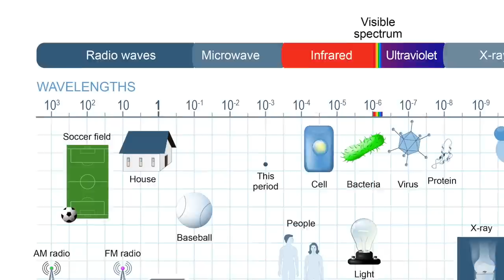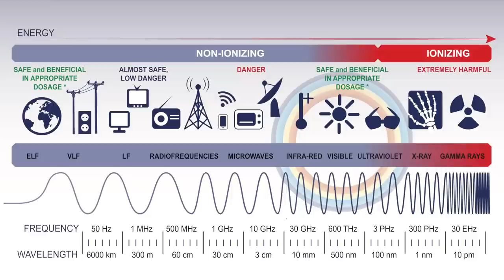Your Questions, Answered: Are Electric Cars Safe To Ride In With All That Electromagnetic Radiation?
We often get asked questions by our viewers -- and (although we can't answer them all) we do our best to answer them, either by commenting to the questions directly, firing off a quick email, or using the question as a topic for a video.

In the last couple of months, we've had several people ask about the health risks associated with electric car ownership, specifically the risks associated with electromagnetic radiation from the car's power electronics and motors.

To put those fears to bed, we decided to make this video explaining why you shouldn't be worried at all.